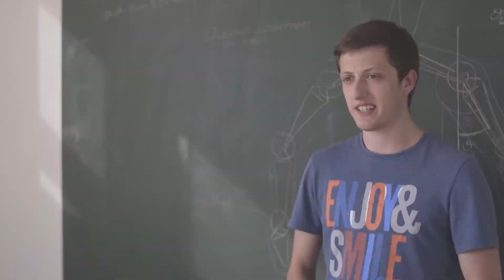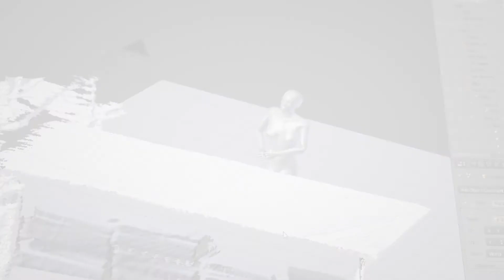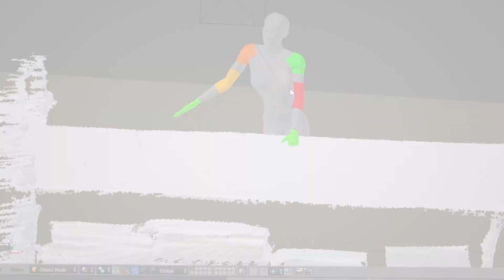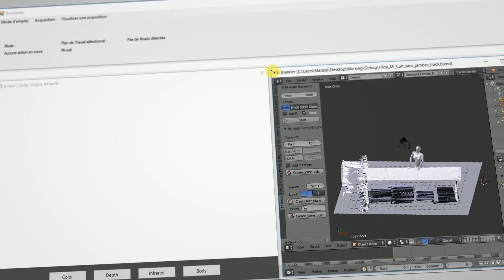Projet Ingénieur 2017 Feyel / Télécom Physique Strasbourg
Projet Ingénieur 2017 Feyel / Télécom Physique Strasbourg, diplôme ingénieur généraliste